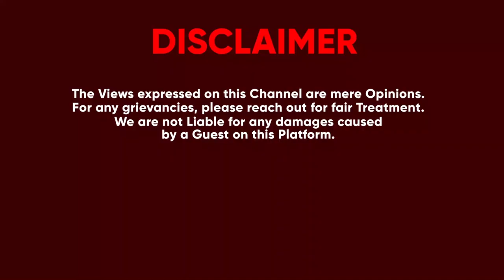BOBI WINE WOTAMUJAKO MUKISA, OMUJAKO KIKOLIMO. BWIINO OMUKABWE KU LUKWE LWA DR.T-AMALE NE BIZONTO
TRENDING STORY